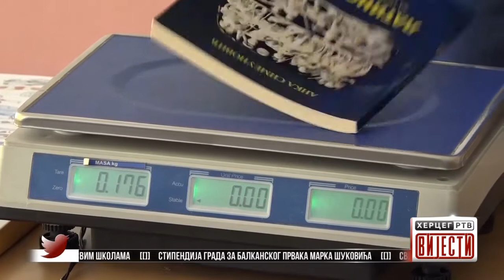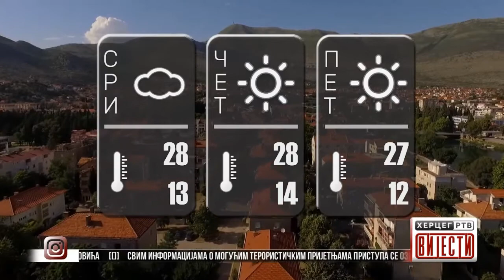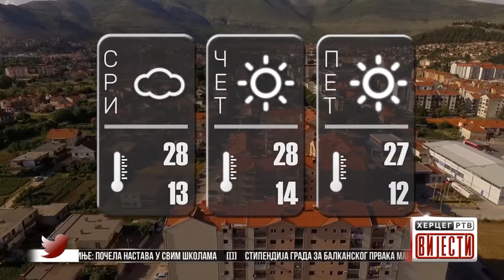Vijesti u 16:30h (01.09.2021.godine)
Svim informacijama o mogućim terorističkim prijetnjama pristupa se ozbiljno
Ruske vakcine iz Torlaka odobrene za upotrebu
Trebinje: Počela nastava u svim školama
Stipendija grada za balkanskog prvaka Marka Šukovića